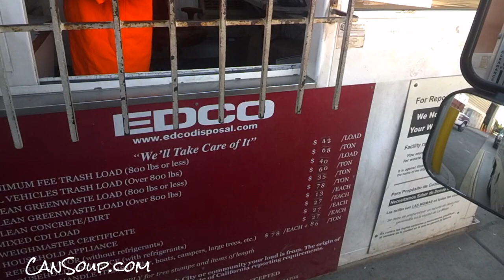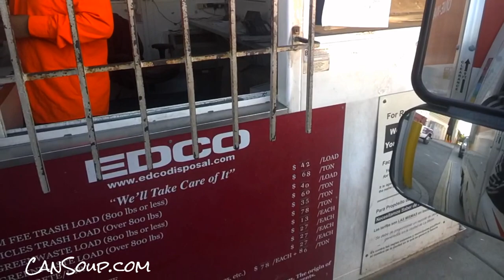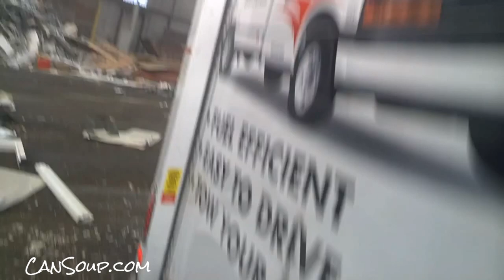Dump Run Waste City Landfill Garbage Management Trash Disposal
Dump Run Waste City Landfill Garbage Management Trash Disposal OK Got the Trash all picked up and cleaned and Off to the Dump. By myself was easier and Cheaper than having the help for sure. I do enjoy doing the dump and the free workout..;-) Edco Disposal here we come. This is my second dump run and I got Breeder with me as my co-pilot this time. I rented the 10' U Haul this time and I filled it up. just like I did with the 14' one before. Its not cheap but if you compare it to weekly trash service it is FAR Cheaper!!

Cheers

1 Owner Car Guy   (Nathan Wratislaw)

"Trash Disposal" "City Dump" "Video of a Dump" Landfill Trash BTS VLOG "Going to the Dump" "Tips for the Dump" Tips "How To" "Unloading Garbage" "Rent a Truck for the Dump" "Truck for the Dump" "Dump Rental"